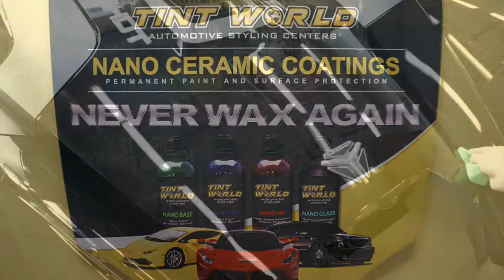Polaris Slingshot Paint Protection Film and Ceramic Coatings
Polaris Slingshot coming in hot!!! Paint Protection Film and Ceramic Coatings were applied and now this vehicle can ride the streets fully protected